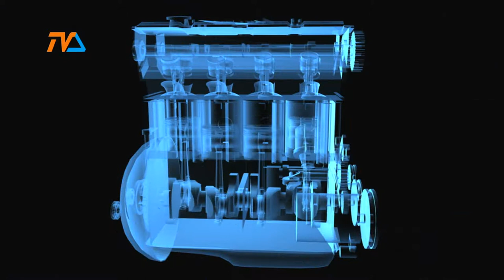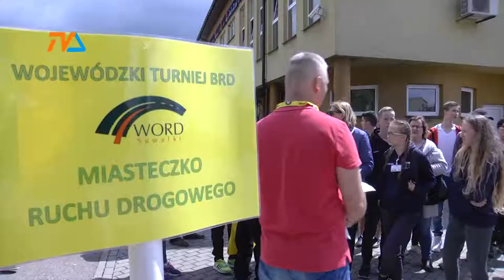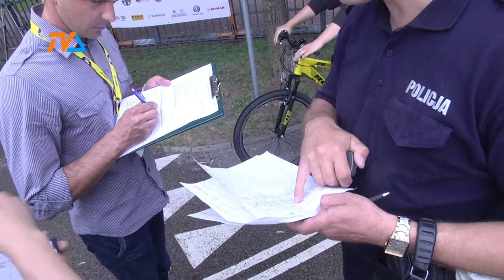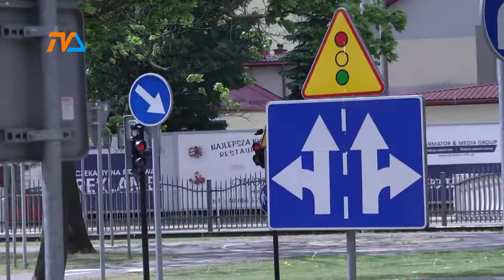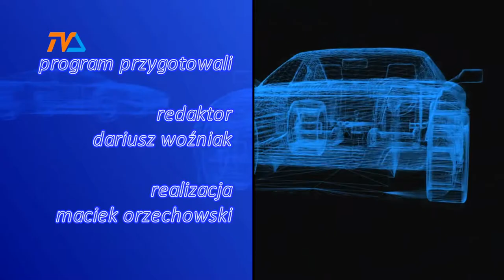Zza Kółka odc. 65 |TVSUWAŁKI